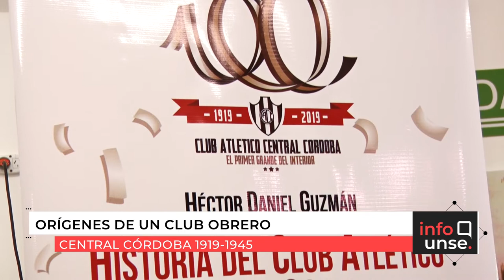INFO UNSE 07-05-2019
Compartimos el INFO UNSE de este martes 7 de mayo:

* 1° Congreso Nacional de la Copla Parda Sabiduría Encarnada.
* Mesa de diálogo sobre Hidroarsenicismo Crónico Regional Endémico.
* Presentación del libro “La Historia del Club Atlético Central Córdoba” de Daniel Guzmán.
* 1º Seminario Regional Precongreso del 3º Congreso Nacional de Educación Sexual Integral.
* Varieté Achalay Rock organizado por estudiantes de Educación para la Salud.
* Viaje a Loreto a través del proyecto "Saberes y Sabores".